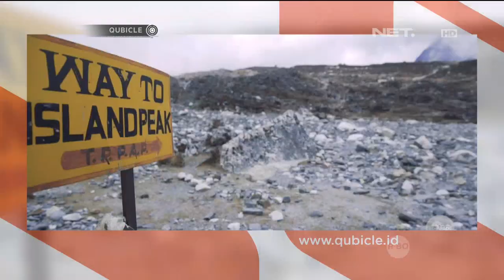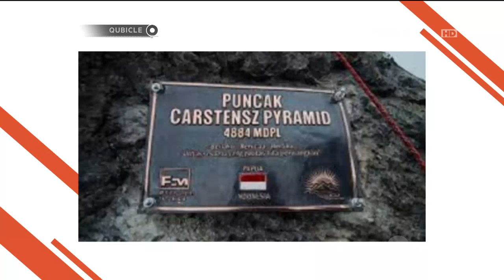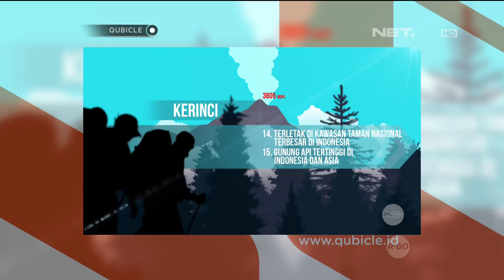Tips Packing dari Bima Ultra 7 - Qubicle